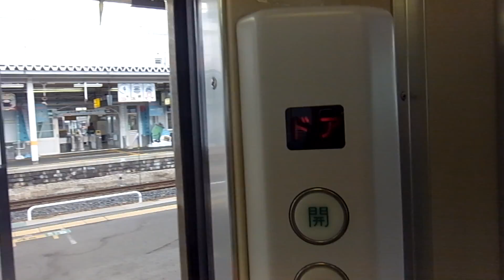701系5500番台 半自動ドアボタン操作